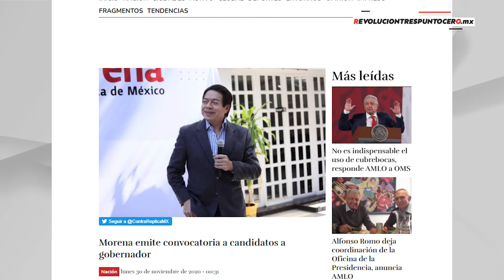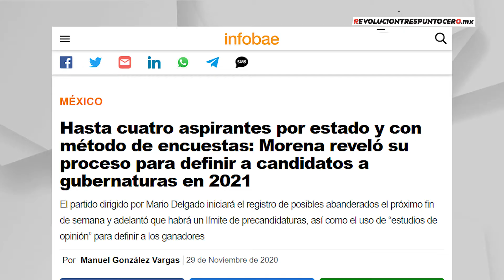“Estamos avanzando para que Morena se convierta en una caja de cristal”: Daniel Serrano